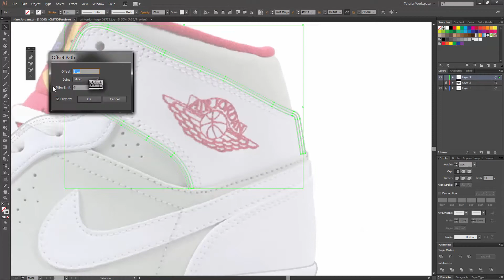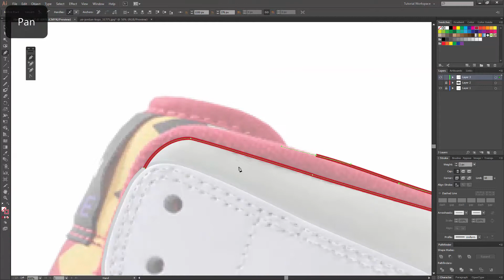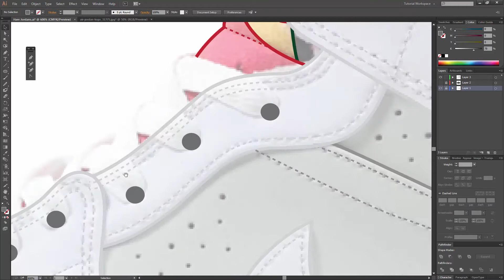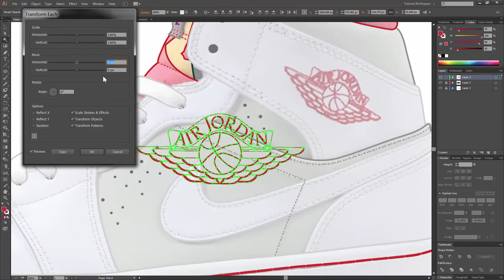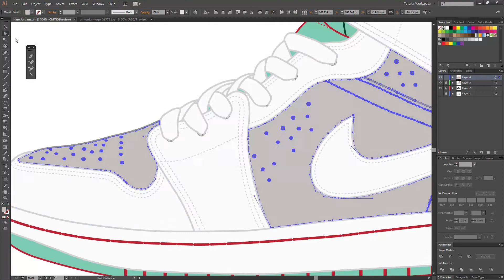Illustrator Speed Art - Air Jordan 1 Mid Hare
Illustrator speed art turning an image into a vector image.

Total Time: 1 hour 30 Mins

Instagram.com/klygraphics
Twitter.com/klygraphics